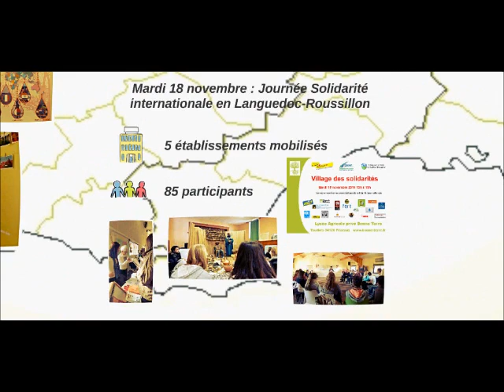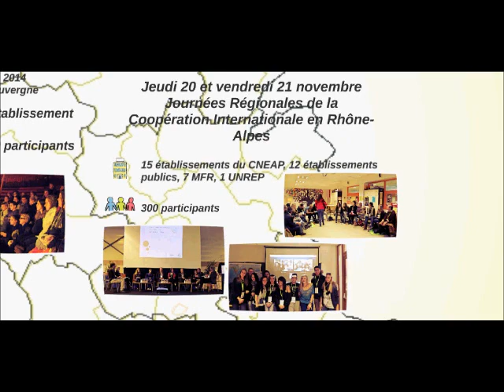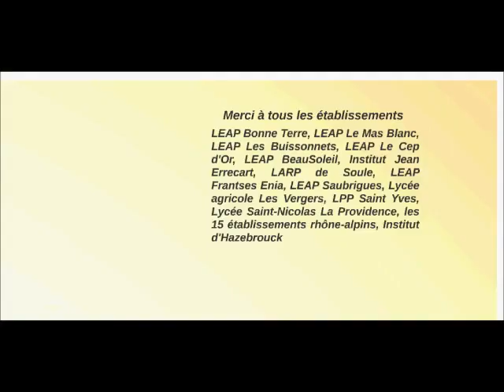Film SSI Bretagne - EADRSI (France 2014)